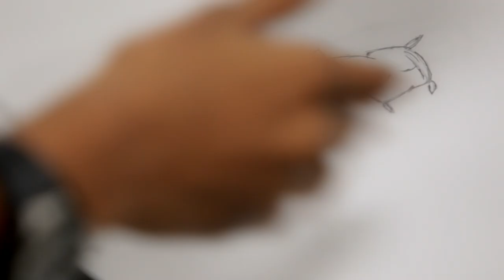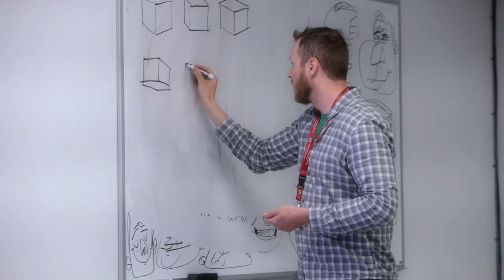VFS Docu-Short: Classical Animation